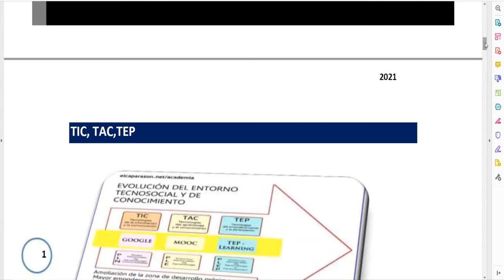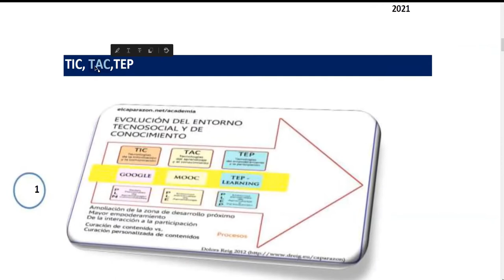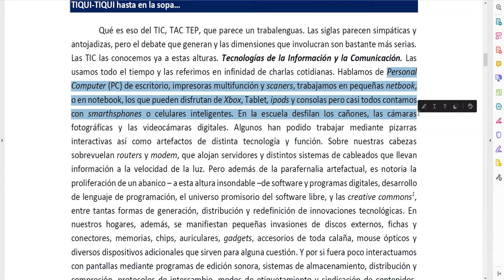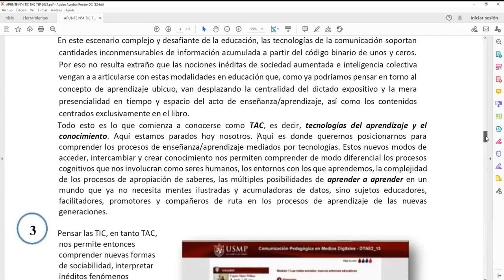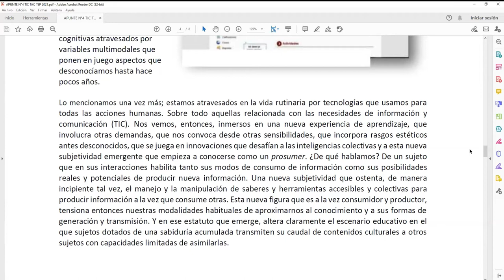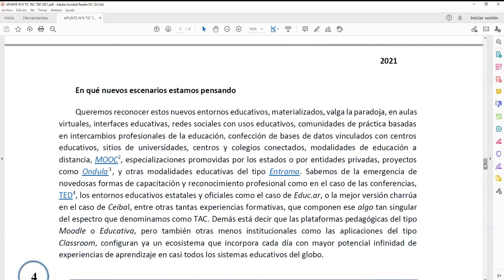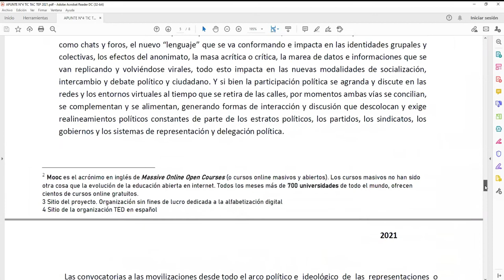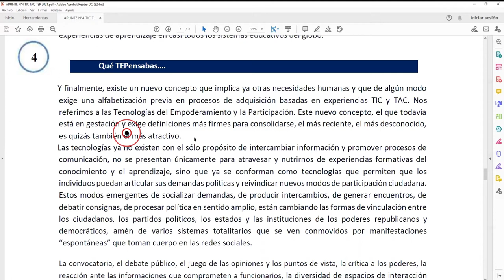TIC TAC TEP CREAr 2021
Propuesta TIC TAC TEP CREAr viernes 16 4 21